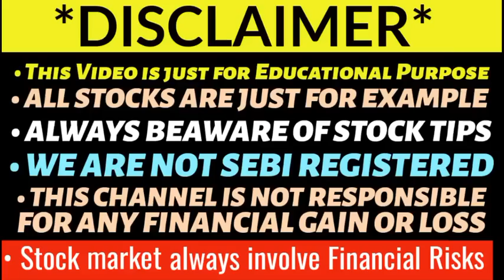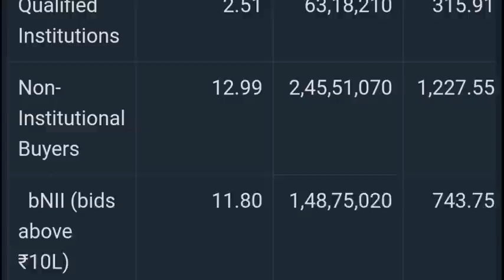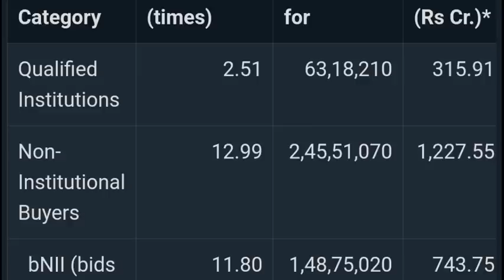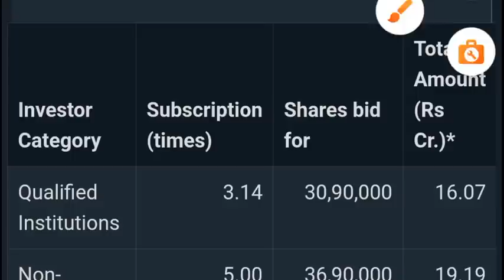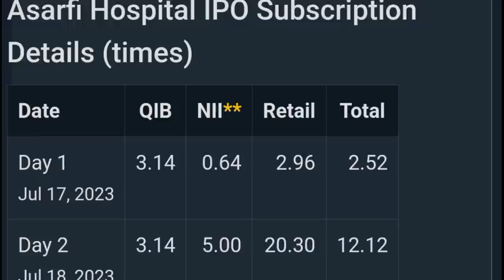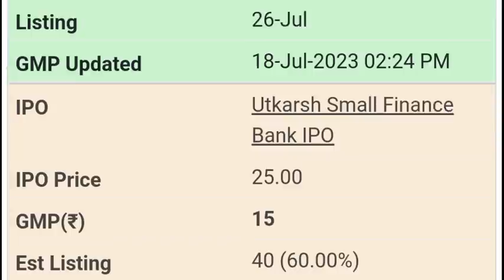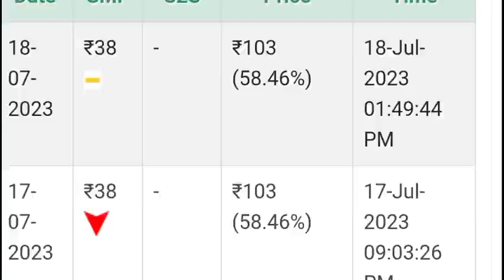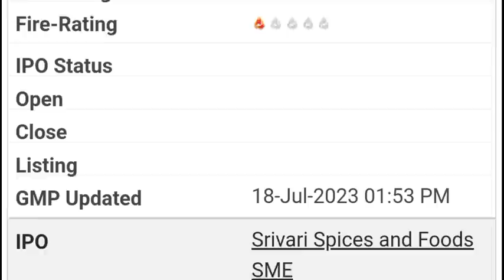NETWEB TECHNOLOGIES IPO GMP TODAY | UTKARSH SMALL FINANCE BANK IPO GMP | UPCOMING IPO 2023 🔥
Senco gold ipo
Senco gold ipo gmp
Senco gold ipo gmp today
Ikio lighting ipo allotment
Ikio lighting ipo allotment status
Greenchef appliances ipo gmp
Essen speciality films ipo gmp
Infollion research ipo
Infollion research ipo gmp